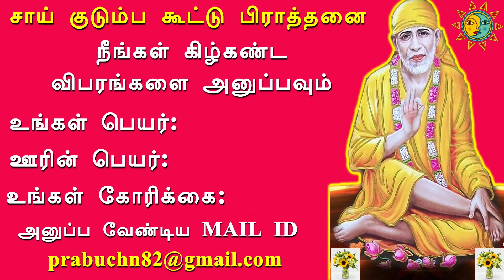மிகப்பெரிய ஆபத்தில் இருந்து உன்னை காப்பாற்றநினைக்கிறேன்| Shiridi saibaba advice in tamil |OM SAI RAM